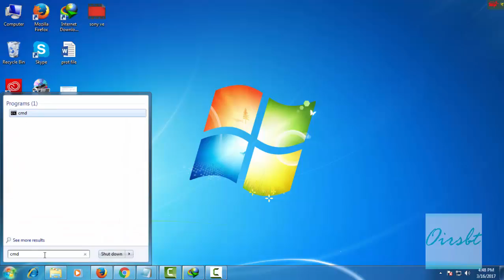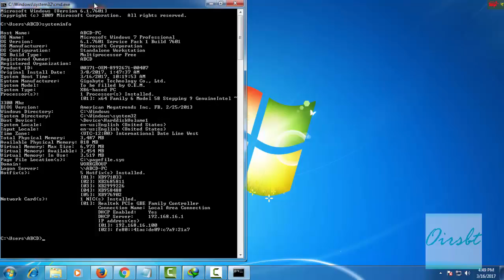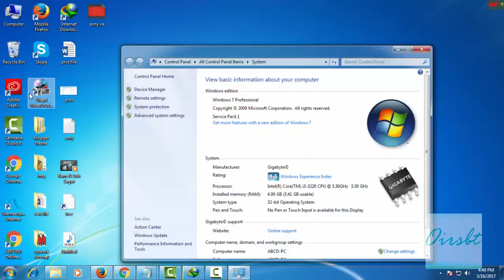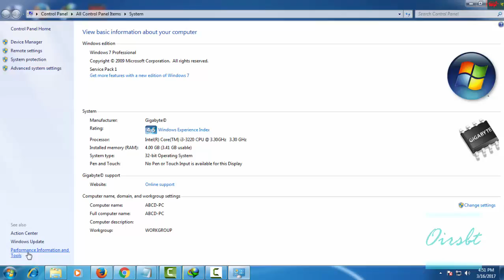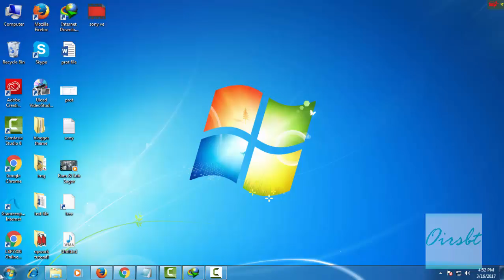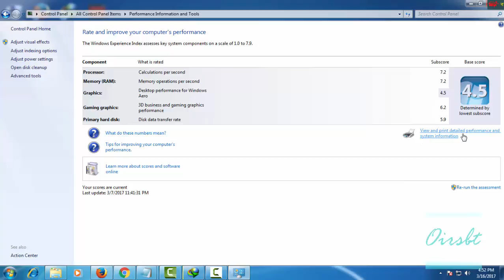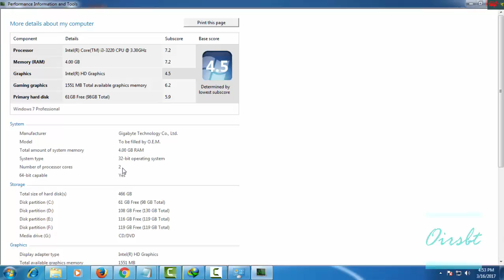How to check 32 bit or 64 bit your PC system। system processor 32 bit or 64-bit Bangla tutorial